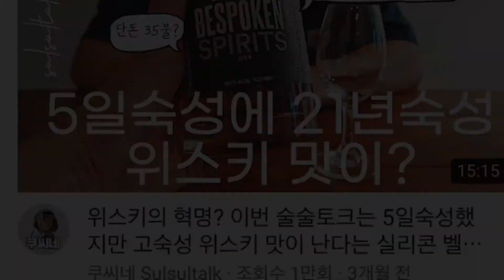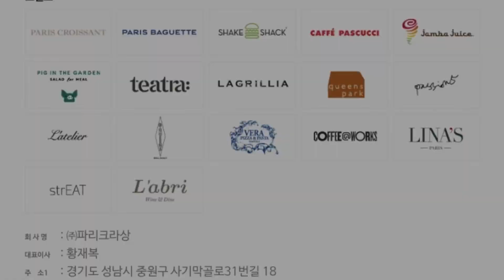파리바게뜨 시그니처70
파비라게뜨의 신제품 시그니처70 아메리카노를 리뷰합니다